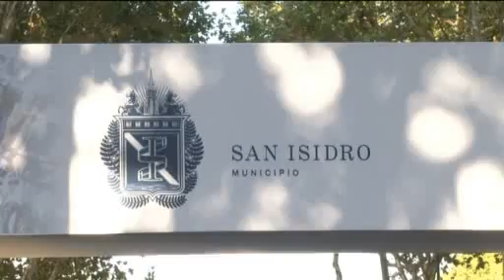La competencia de ciclismo, el Gran Fondo de Buenos Aires, se corrió en San Isidro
Casi mil ciclistas recorrieron los 100 kilómetros de la carrera que se realizó por las calles porteñas, Vicente López y San Isidro. Gustavo Posse y Carlos Castellano premiaron al ganador Federico Vivas, quien también se quedó con el sprinter que se llevó a cabo en el tramo de Martínez.